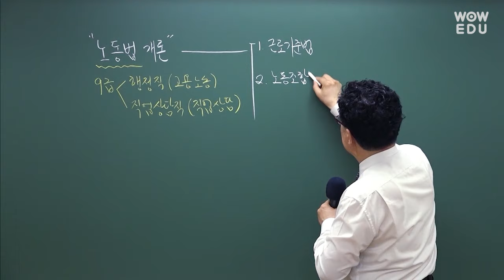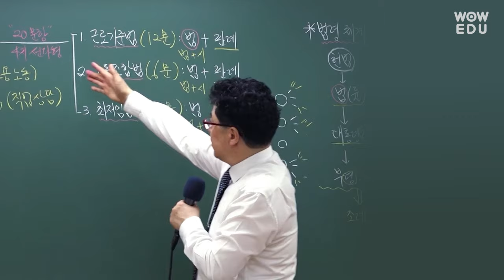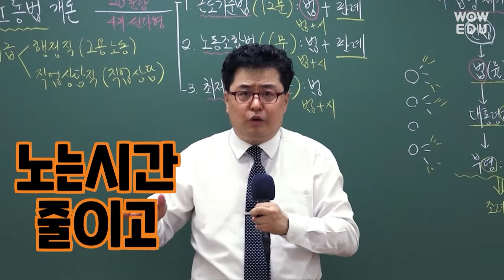9급 고용노동직 공무원 시험과목 노동법 1타 권문찬 교수님! 노동법 시험 목표 점수는 100점 최소 80점이상, 근로기준법/노동조합법/최저임금법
9급 고용노동직 공무원이 되기 위한 필수 과목 '노동법'
방대한 법률 내용 간결하게 핵심만 알려드립니다.
 비전공자도 전공자도 목표는 100점! 최소한 80점 이상...
최소한의 암기와 정리로 노동법 정복할 수 있습니다!